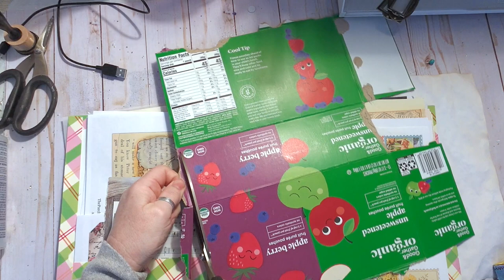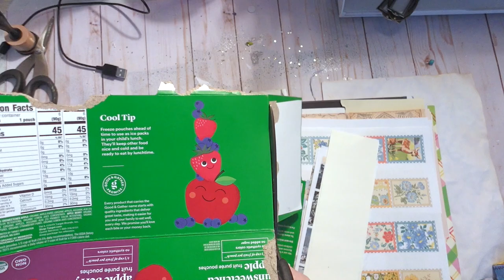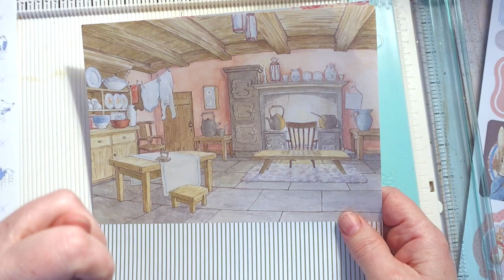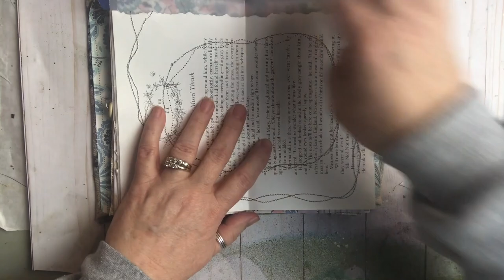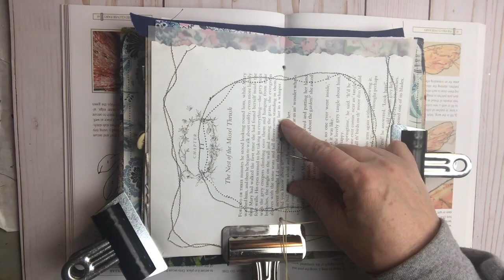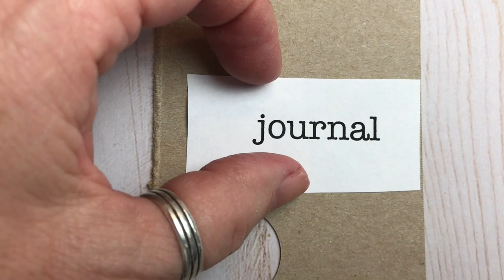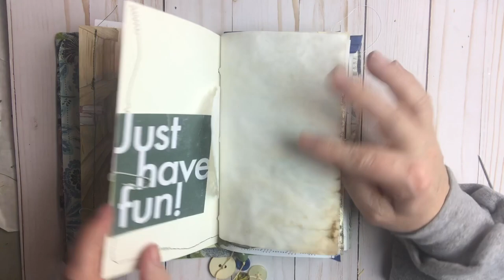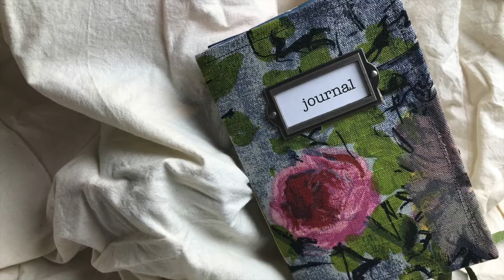Making a Bunny Travelers Notebook Journal Craft with me.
This video is about making a quick journal to document my meal plans. High cholesterol no joke. Made this journal fast to get going. I used a special bunny theme, because I love them. I do some talking in this one so grab a beverage and craft with me. My binding is getting better!
I can make one for you, or just follow along and make one yourself

For sale
Instagram Johanne's Junk Journal Life.